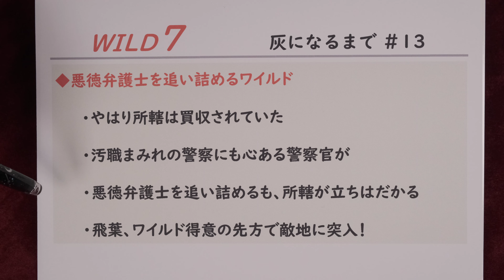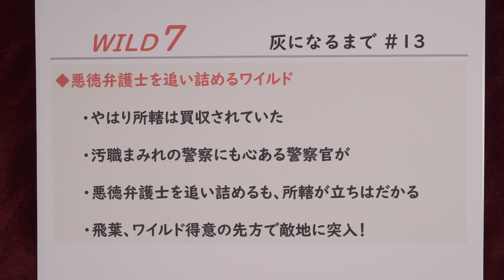ワイルド7 第143回「灰になるまで（13）」：黒幕につながる悪徳弁護士を追い詰める飛葉！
◆COLT M1877 ライトニング（HWS）
◆コメントはネタバレなしでお願いします。